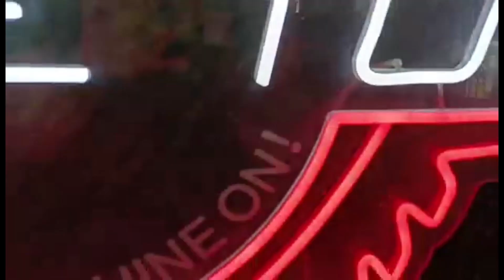Business LED Neon Sign 60inches Cut to Shape Neon Sign White and Red Color Light Up Sign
We Will Magically Turn Any Word, Phrase Or Logo Into A Beautiful & Eye-Catching Neon Sign!